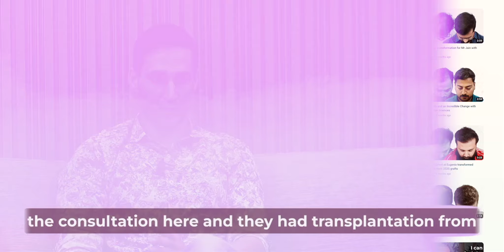A Journey to a Natural Hairline: Reclaiming Confidence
This is the hair restoration journey of Mr. Pratibh Budhania, from a bald frontal head to a full head of hair. His journey began with research, and he found promising results on YouTube. When he first visited Eugenix for a PRP session, he consulted with a doctor and doctor recommended a hair transplant procedure to restore his frontal hairline. Impressed by the doctor's knowledge, he decided to proceed with the hair transplant.

On May 21, 2019, Mr. Budhania underwent the procedure, during which a total of 2528 grafts were implanted. Four years later, he is delighted with the natural and satisfying results. He is happy with his decision to choose Eugenix for his hair restoration journey. During his visits to the clinic, he found the entire staff to be knowledgeable and supportive. He mentioned that he experienced minimal pain during the procedure and, based on his positive experience, he highly recommends Eugenix to anyone seeking a hair transplant.

Timestamps:
0:01 His Recommendation for Eugenix
0:08 His Pre- Post and Result images
0:40 Introduction
0:50 His satisfaction with results
0:57 His experience during the procedure
1:17 Impact of baldness and growth journey
1:39 His research and decision for Hair transplant
2:04 His Experience at Eugenix
2:59 His recommendation to others

15,000+ patients have been transformed.
1800+ cases of grade 6/7 baldness.